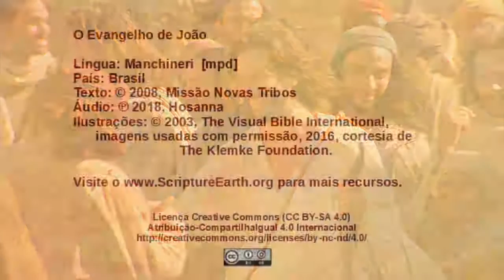Manchineri - John 21:1-25 - Jesus at the Sea of Galilee [mpd]